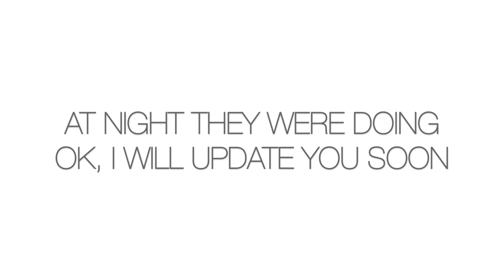I made a BIG MISTAKE and now I'm SCARED that my GOATS can get sick so I'm watching them for a week